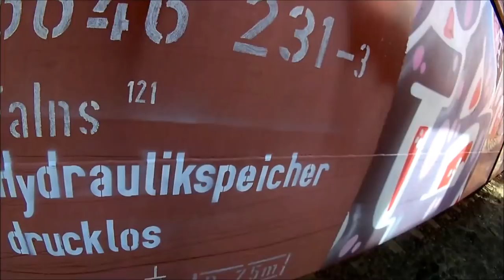Freight Train Graffiti || Zote 2019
Freight train graffiti, already made summer 2018.
Anyways, if you like it leave a thumb up :)